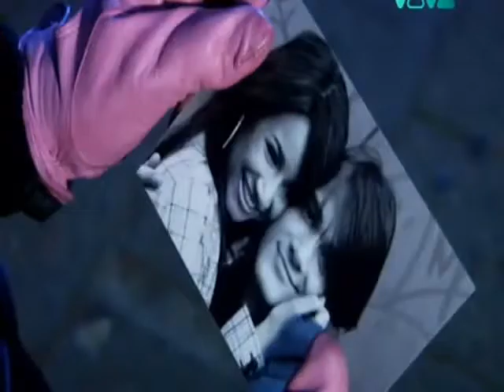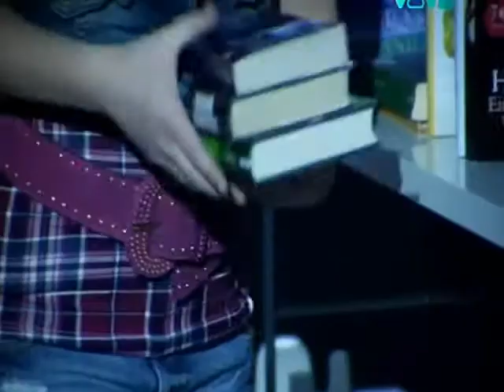i cant stop feeling queensberry male cover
my full new cover:) hope you like it . some parts are not that good and i was a little sick" got a cold" but hope its ok?? :)